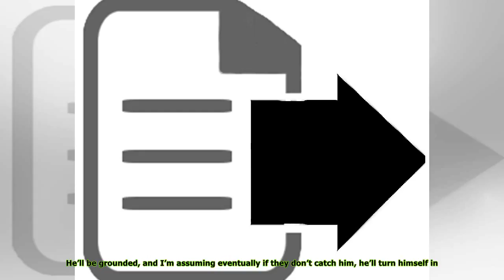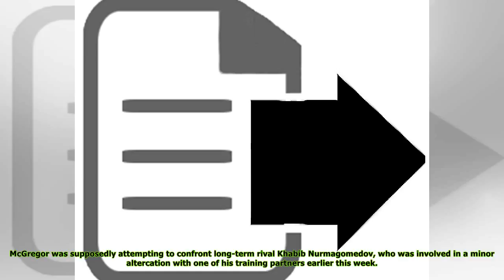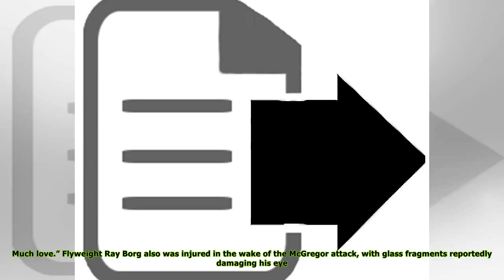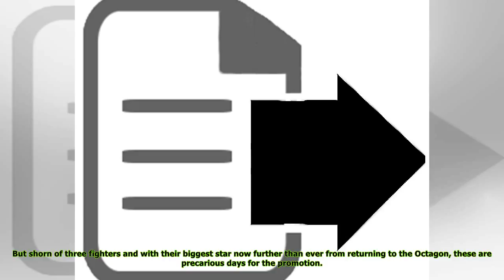Conor McGregor arrest: Why did he attack Khabib’s bus and where does this leave Dana White and the U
Conor McGregor arrest: Why did he attack Khabib’s bus and where does this leave Dana White and the UFC?